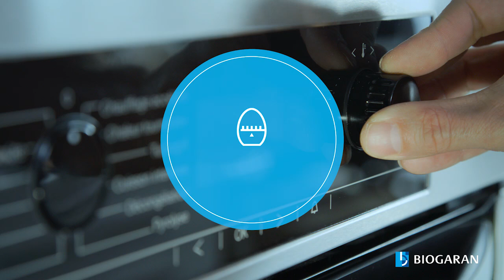Mieux dans mon assiette avec le cancer - Cake au saumon mozzarella (W)